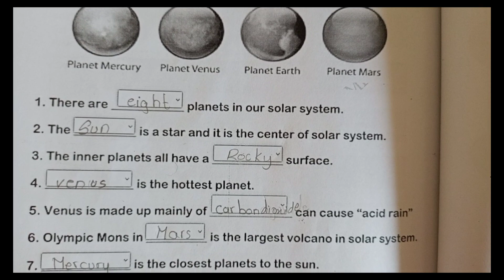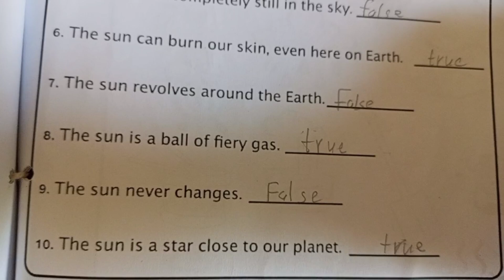Science worksheet|| the sun worksheet || inner planet summer vacation FFS